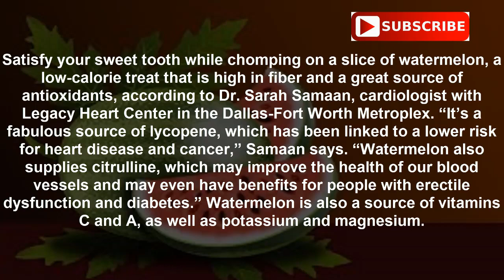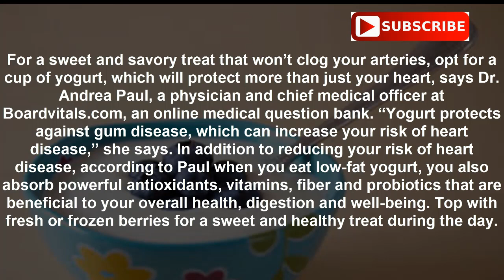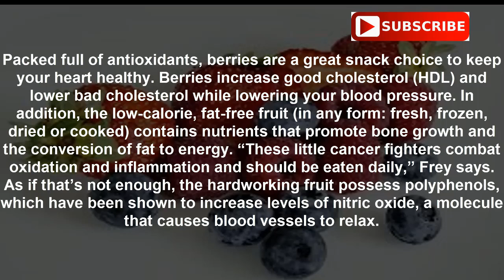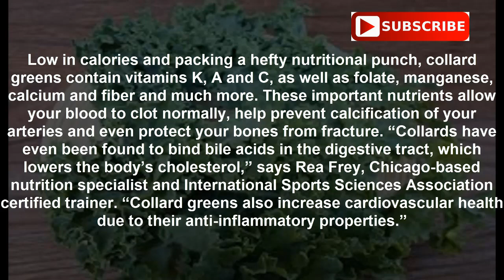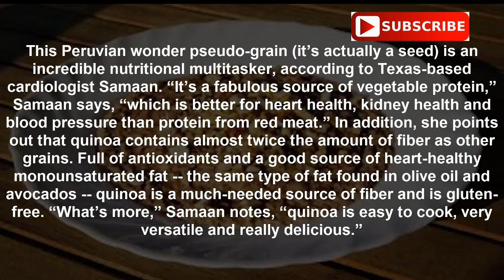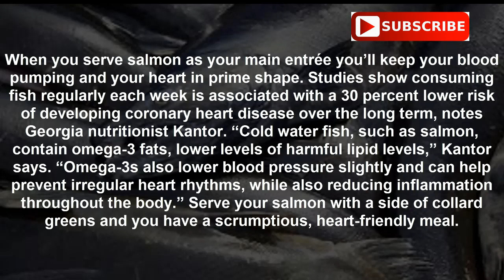Top 10 Best Heart Healthy Super Foods List 10 Best Foods For Heart Healthy 2017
Top 10 Heart Healthy Foods to Eat. Heart healthy foods list. 10 heart healthy foods and snacks. Best foods for heart disease prevention. Heart healthy foods for seniors. Best foods for heart health. Try these best heart smart foods.